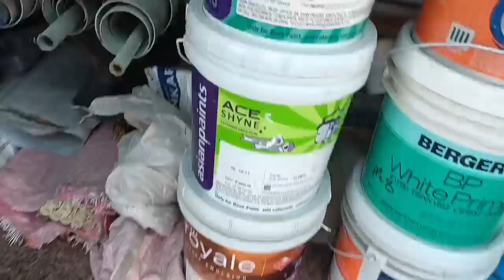घर मे पेंट कराने का खर्च कितना आयेगा लेबर और मैटीरियल के साथ | House painting cost | wall painting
घर मे पेंट कराने का खर्च कितना आयेगा लेबर और मैटीरियल के साथ | House painting cost | wall painting | best paint for wall | putty | wall primer| wall putty | putty labour rate | wall painting labour rate

Ph:- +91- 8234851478 (Only WhatsApp)
Delhi,